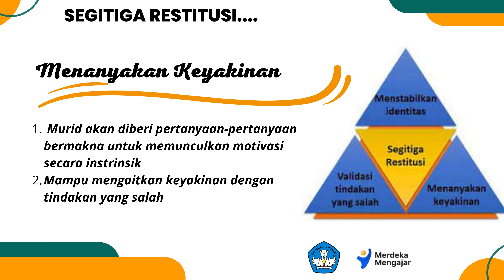Aksi Nyata Topik Disiplin Positif Penerapan Segitiga Restitusi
Video Aksi Nyata Topik Disiplin Positif Penerapan Segitiga Restitusi